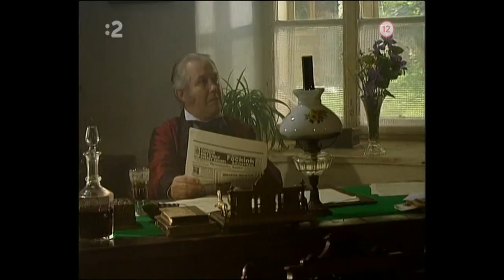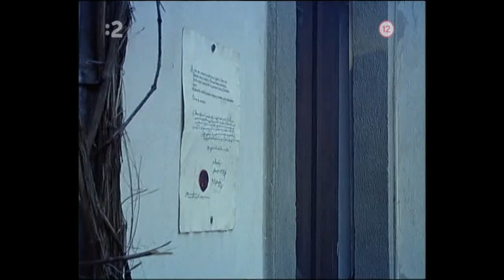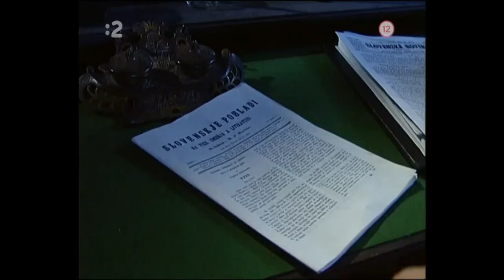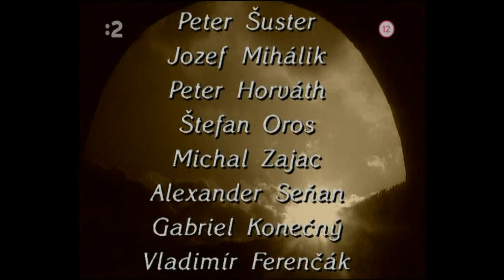Národný hriešnik 01-02/02 (TV film) 1994 ,SK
Drama / Historický🙏🍀
Významný slovenský dramatik Jonáš Záborský sa sám tak pomenoval. Bol rebelom takmer vo všetkom a všade. Pôvodne bol evanjelickým kňazom a roku 1842 konvertoval ku katolicizmu. Dostal sa do sporu s Ľ. Štúrom o ideovú orientáciu národného hnutia. Slovenský básnik, prozaik a dramatik Jonáš Záborský (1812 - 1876) je známy predovšetkým ako autor diel Najdúch, Bitka pri Rozhanovciach, Dva dni v Chujave, Frndolína, ale aj smutnohier, v ktorých sa zameriaval na negatíva slovenských, uhorských a slovanských dejín, odhaľujúcich najmä bezohľadný a uzurpátorský boj o moc. Menej je známy jeho rozporuplný život i osobnosť, ktoré približuje dvojdielny videofilm, sfilmované dielo Karola Horáka. Filmové spracovanie bolo inšpirované hrou Evanjelium podľa Jonáša. V réžii Martina Kákoša hlavnú postavu stvárnil Marián Geišberg.

Záverečná časť dvojdielneho videofilmu podľa pôvodného televízneho scenára o životných osudoch slovenského spisovateľa a dramatika Jonáša Záborského. Príbeh sa odvíja od Jonášovho pôsobenia v Župčanoch, kde vypukne cholera a Jonáš v tejto kritickej preňho chvíli spomína na hraničné situácie vo svojom živote. Štúdiá v Kežmarku a v Halle, kňažskú profesiu, neúspešné účinkovanie vo funkcii evanjelického kňaza v Rankovciach, požiar kostola a fary, konflikty s farníkmi a klérom i svetskou mocou, prestup na katolícku vieru i zoznámenie sa s Ľudovítom Štúrom. Jonáš Záborský napriek krušným pádom životným, nebojí sa začínať stále od začiatku, pretože pred sebou má jasný cieľ. (oficiální text distributora)